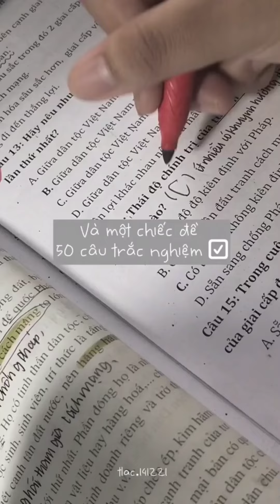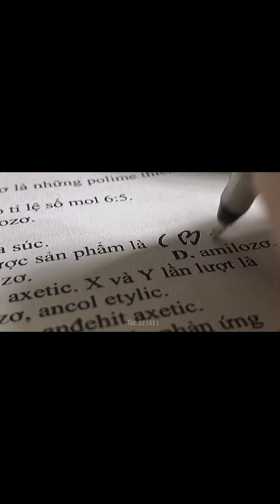#51 Tổng hợp những vlog study with me cực chill 😚📚📚asmr